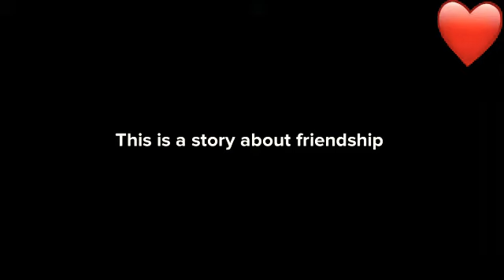A true friendship 👭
Directed by Iniya.A
Character
●stella
● rekha
●teacher